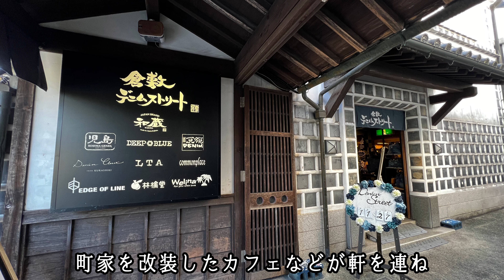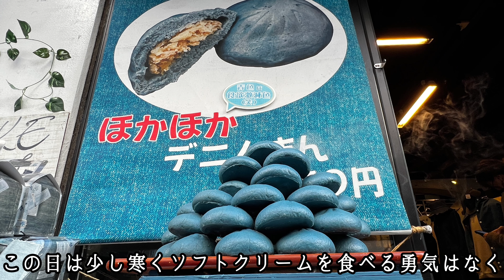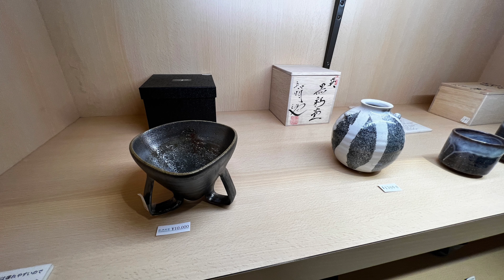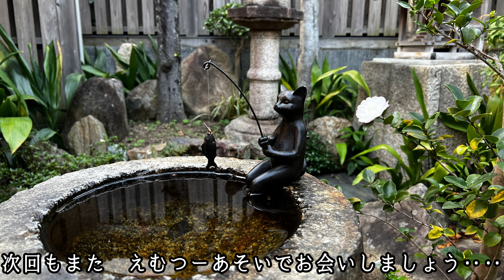【岡山観光名所めぐり】一度は行きたい名所&グルメ！お洒落なショップやカフェと趣のある景観をめぐる 倉敷市の観光名所をご紹介 倉敷美観地区 岡山デートスポット 岡山観光スポット 倉敷観光スポット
今回は前回の動画に引き続き岡山県の観光名所を巡ってきました。

まずは香川の美味しいうどんを食べて腹ごしらえができたので
倉敷美観地区へ移動です

１日充分楽しめる観光スポット
川船流しや人力車を体験したり、お洒落なショップでお買い物
町家を改装した素敵なカフェでお茶したり。

そして日が暮れると世界的照明デザイナーがプロデュースした夜間景観照明が始まり、夜を素敵に演出してくれる

岡山旅行・岡山観光・デートの際にお役立てください
定期的に九州おすすめ温泉・大分おすすめスポットなど、九州圏内の温泉や旬のスポットなどをご紹介していますので、ぜひチャンネル登録をお願いします↓

それではm2asiえむつーあそいのアラフィフ夫婦の過ごし方をご覧ください